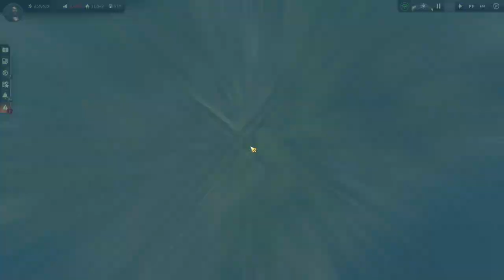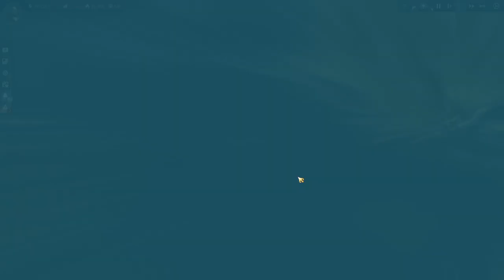DON'T DO THIS WITH DOCKLANDS!! It'll WRECK Your Economy!! - Anno 1800 Disaster Save Series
In this Anno 1800 disaster save that was sent to me, the player made several mistakes with their Docklands export causing them to lose massive amounts of money. Let's take a look and see what better strategies there are to avoid this! Tips and tricks abound in this one to help new players learn the best ways to go about handling mistakes they make!